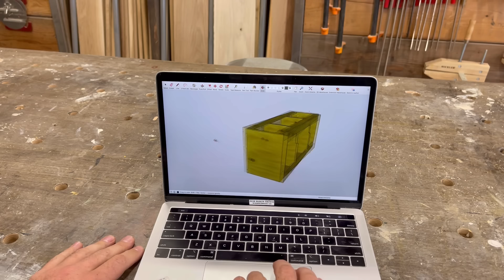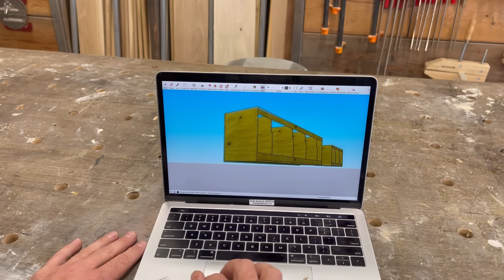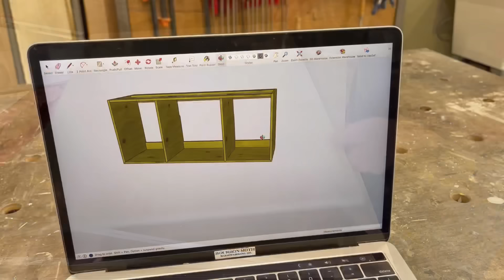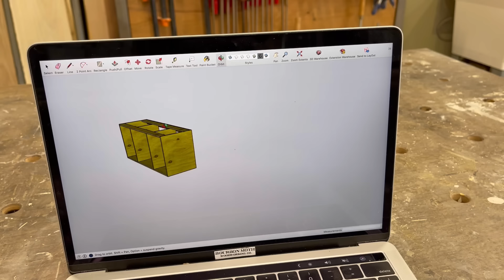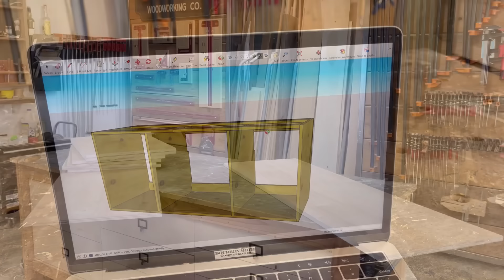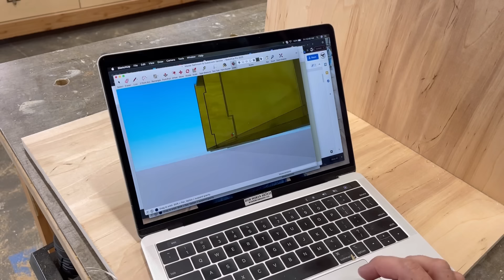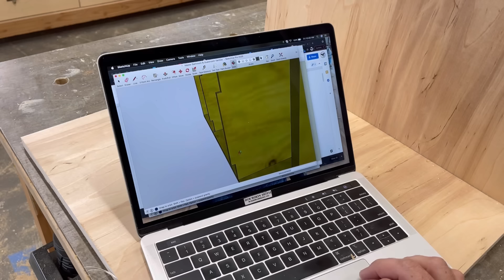Easy Bathroom Vanity Build || How to Build Floating Cabinets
I show you how to do this Easy Bathroom Vanity Build || How to Build Floating Cabinets Go to start your 4-week trial PLUS free postage and a digital scale.

Paddle Switch for Router
Woodpeckers Clamping Squares
Counter Sink Bit
Pocket Hole Jig
Eye Protection
Woodpeckers square
Drill & Driver https

Grizzly Tools:
Table Saw